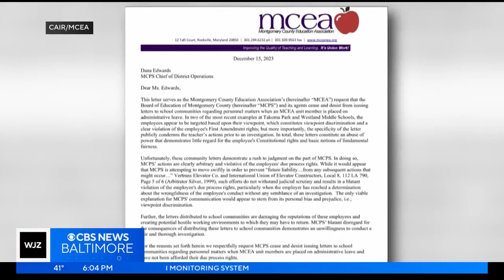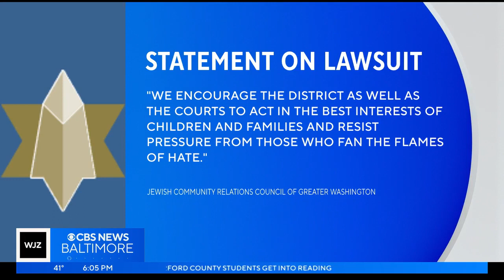CAIR Files Lawsuit on Behalf of Teachers Suspended After Speaking Out on Gaza WJZ CBS3